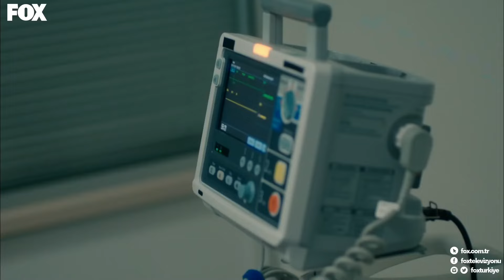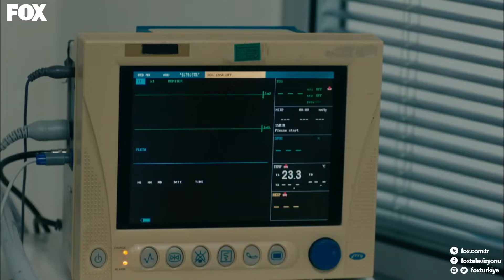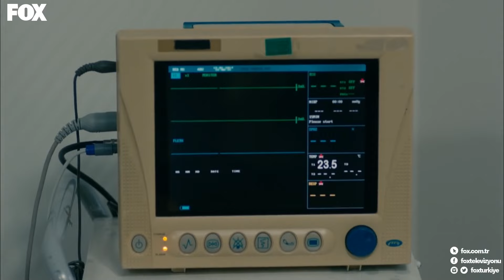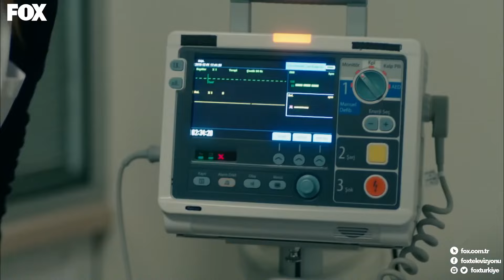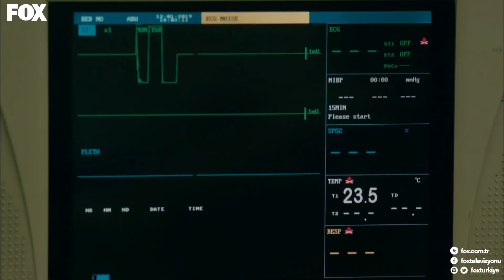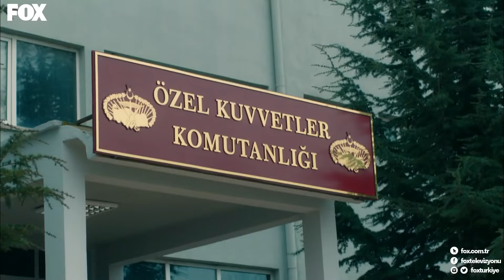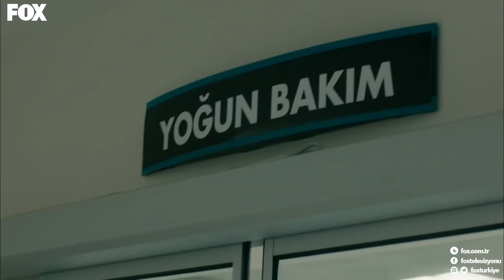Savaşçı 85. Bölüm Part 1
Savaşçı 85. Bölüm Part 2👉🏻

YAPIM: LİMON YAPIM
YAPIMCI: HAYRİ ASLAN
YÖNETMEN: OSMAN TAŞÇI – ERAY KOÇAK
SENARYO: SÜLEYMAN ÇOBANOĞLU
UYGULAYICI YAPIMCI: AHMET BİRCAN